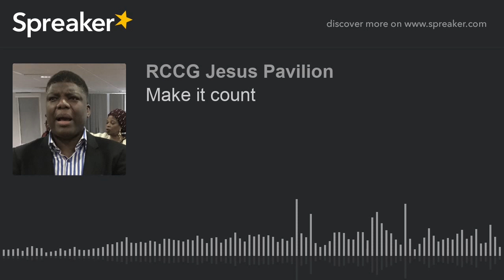Make it count